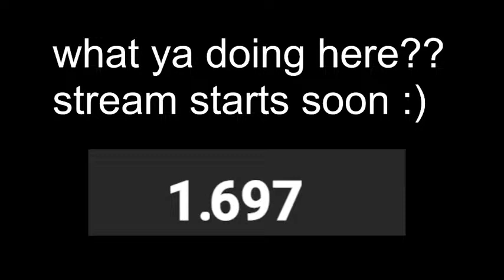Hive Live BUT My WiFi Is A Toaster??!|Cs's And More!||Minecraft Bedrock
Yo and welcome!

Like always there are rules that i shall be going over:

[Dont curse
[Don't be toxic
[No racism ofc
[No stream sniping
[Have fun!

~questions~
-Do you have a dc server

-every weekend if possible

-Pack?
-''A Skywars Pack'' (can be found in some pack folders!

Do /cs EU_{code}

-What region?
-EU

[tags~ignore]

Music